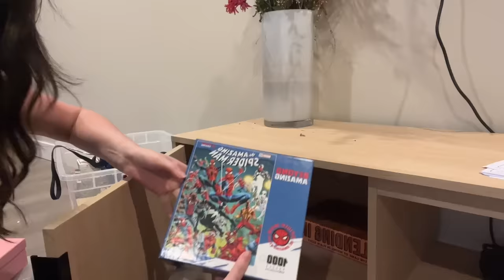Pretending we’re on FaceTime + Hanging wallpaper! | Day 17 | The Moving Series